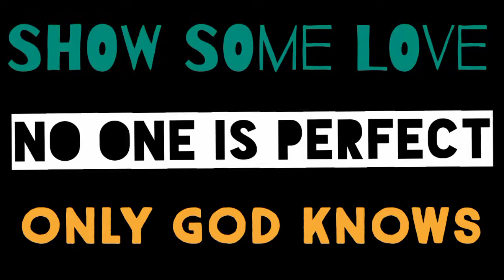Hungry Shark 𝗹 𝗚𝗮𝗺𝗲𝗽𝗹𝗮𝘆 𝗪𝗮𝗹𝗸𝘁𝗵𝗿𝗼𝘂𝗴𝗵 𝗣𝗮𝗿𝘁 2 𝗹 𝗪𝗵𝗶𝘁𝗲𝗧𝗶𝗽 𝗥𝗲𝗲𝗳 𝗦𝗵𝗮𝗿𝗸 𝗹 𝗙𝗼𝗿 𝗔𝗻𝗱𝗿𝗼𝗶𝗱 𝗮𝗻𝗱 𝗜𝗽𝗵𝗼𝗻𝗲𝘀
𝙷𝚞𝚗𝚐𝚛𝚢 𝚂𝚑𝚊𝚛𝚔 𝙼𝚘𝚍 𝙰𝚙𝚔, Unlimited Resources, Funny Ⓐ︎Ⓝ︎Ⓘ︎Ⓜ︎Ⓘ︎Ⓝ︎Ⓐ︎Ⓣ︎Ⓘ︎Ⓞ︎Ⓝ︎, Top F͜͡R͜͡E͜͡E͜͡ Mobile B̆̈ĕ̈s̆̈t̆̈ Games on iOS iPhone / Android 2020 Video.

𝗚𝗮𝗺𝗲𝗽𝗹𝗮𝘆 𝗪𝗮𝗹𝗸𝘁𝗵𝗿𝗼𝘂𝗴𝗵  𝗔𝗻𝗱𝗿𝗼𝗶𝗱/𝗜𝗢𝗦 𝗩𝗲𝗿𝘀𝗶𝗼𝗻

Hey, 𝗜'𝗺 𝗠𝗨𝗦𝗘. Your Future Favourite Gaming Channel on YouTube!  I Upload daily walkthrough gameplay funny & best moments games videos compilation (𝗡𝗢𝗢𝗕 vs 𝗣𝗥𝗢 vs 𝗛𝗔𝗖𝗞𝗘𝗥). You can find a lot of videos all in 1020, 720, 60fps HD Quality of the most popular mobile best games and top games on phone (iOS / Android) 2020. Best android, iphone games strategy, puzzle, action, adventure, board, card, casino simulation or even finance, sport, music, role playing, trivia and many more.

CONTACT/ BUSINESS: 𝙼𝚞𝚜𝚎𝚈𝚝@𝕘𝕞𝕒𝕚𝕝.🇨 🇴 🇲